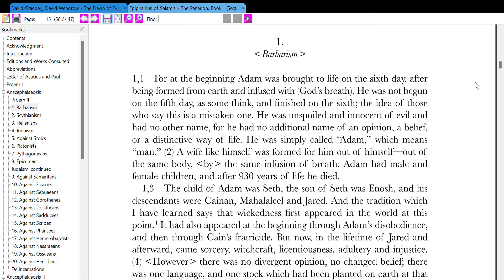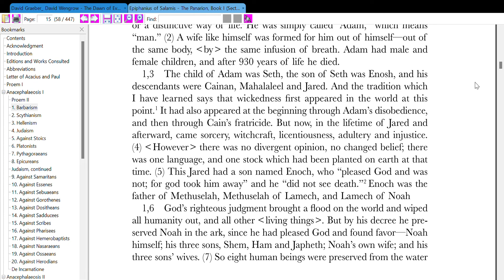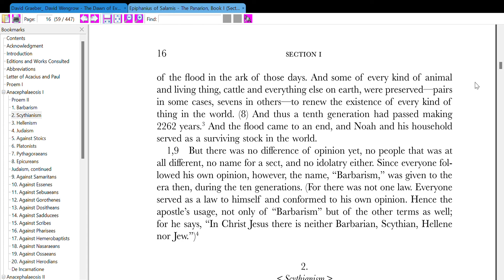Epiphanius of Salamis and Frank Williams: Panarion Book 1. Sect 1: Barbarism)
Anacephalaeosis I
Proem II
Barbarism